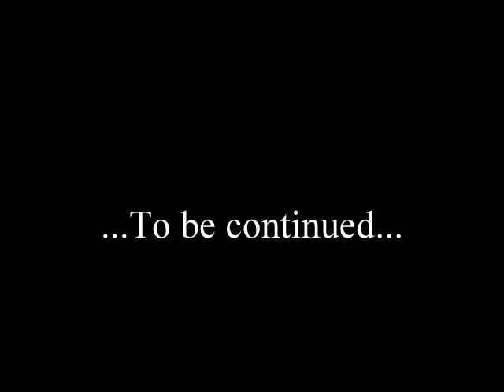Contrasts Art Show I Edition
Veranda Brixton London